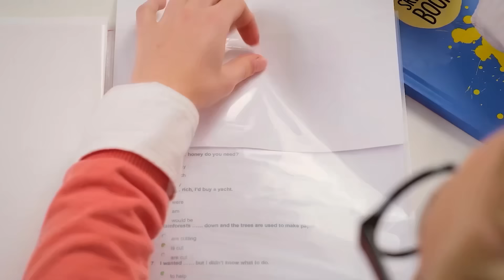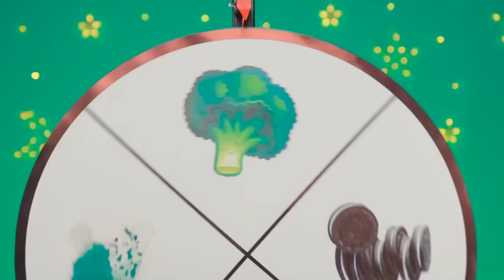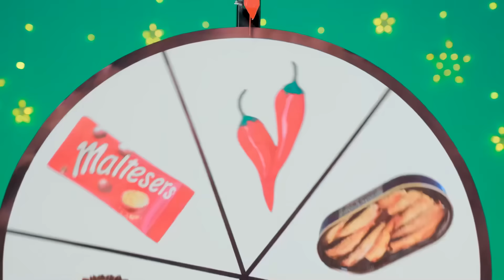जेल में चुपचाप खाना ले जाने के अजीबोगरीब तरीके | हंसी के क्षण Jelly DO Challenge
यदि आप सचमुच चाहें, तो आप कुछ भी कर सकते हैं, यहाँ तक कि जेल में खाना भी ला सकते हैं! दिलचस्प चुनौती में शामिल हों!

क्या आपको एक या उससे ज़्यादा फायदेमंद लगे ये बहुत बढ़िया भाड़े? याद से इस धन को दोस्तों से बांटें इस वीडियो को शेयर कर के!